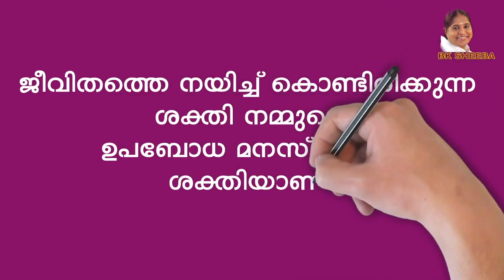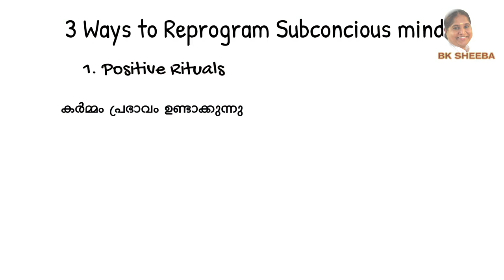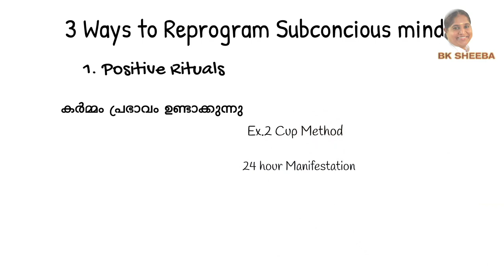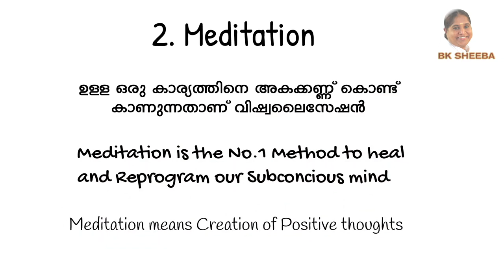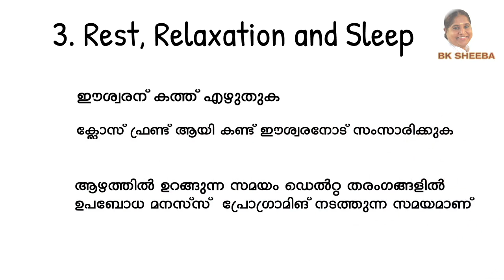Learn to Use Your Subconscious Mind!! by BK Sheeba Sister